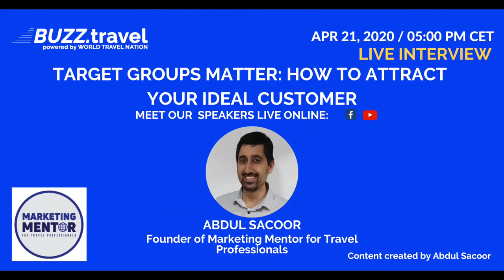How to attract your ideal customer Online Talk with Abdul Sacoor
Are you targeting your ideal customer?
Is the right message being delivered?

In this interview you’ll know how to identify your target audience and learn how your marketing message should resonate with your prospects.